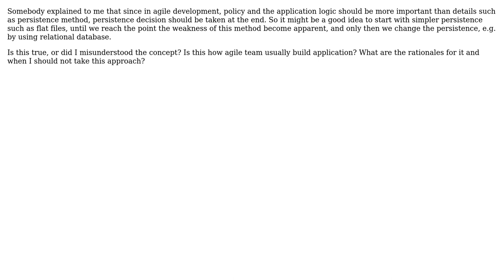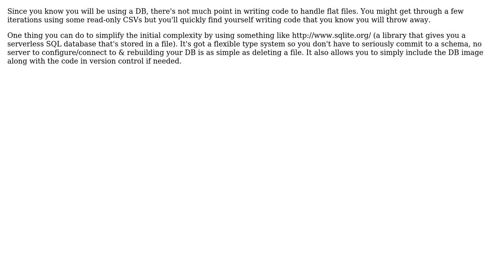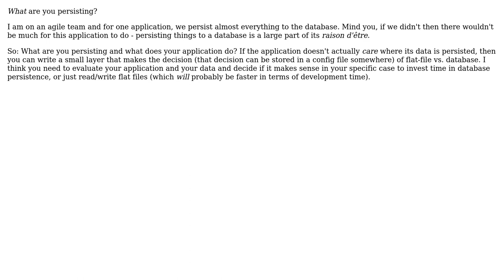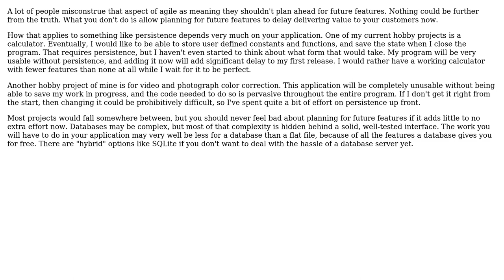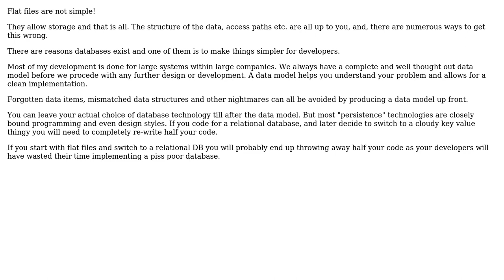Software Engineering: In agile development, should I try persistence in flat file before database?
With thanks & praise to God, and with thanks to the many people who have made this project possible! | Content (except music & images) licensed under CC BY-SA | Music | Images & others | With thanks to user Sean McSomething user Robert Watts user Pete user pdr user Louis Rhys user Karl Bielefeldt user Jimmy Hoffa user James Anderson user FrustratedWithFormsDesigner and the Stack Exchange Network Trademarks are property of their respective owners. You are responsible for your own actions.